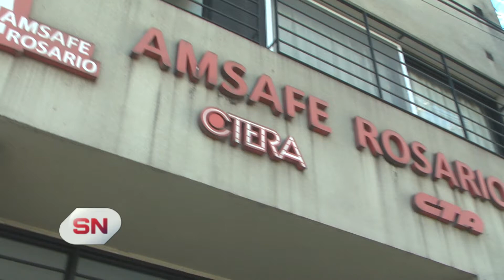La ministra de Educación llamó a paritarias. AMSAFE pedirá una actualización según inflación.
AMSAFÉ PEDIRÁ UNA ACTUALIZACIÓN SEGÚN LA INFLACIÓN
GUSTAVO TERÉS – AMSAFÉ ROSARIO

El secretario general de Sadop hablo del llamado a paritarias y dijo que “El tema fundamental de la convocatoria a paritarias es discutir salarios, vamos a pedir entre un 10 y un 12 por ciento, por encima del 35 acordado en marzo”. También, se refirió a q tras conocerse q el ciclo lectivo termina el 21 de diciembre, que a los docentes no les cambia nada ya que ellos van igual en esa fecha.

Amsafé pretende rediscutir incrementos a raíz de los índices inflacionarios, que arrojan cifras superiores al porcentaje acordado.